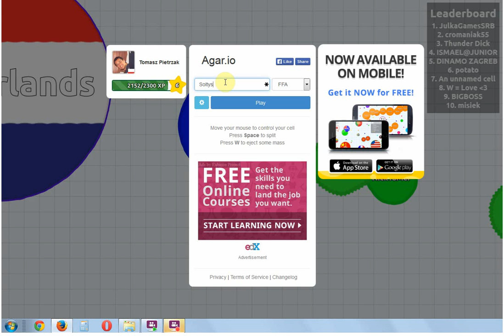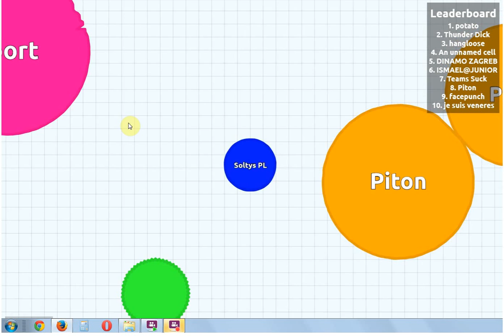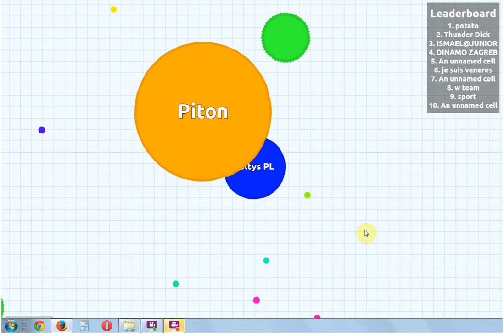Agar io GamePlay 3